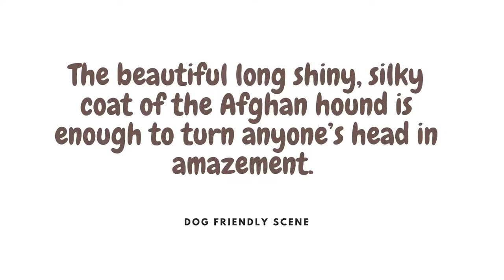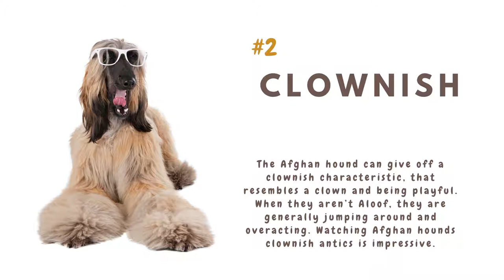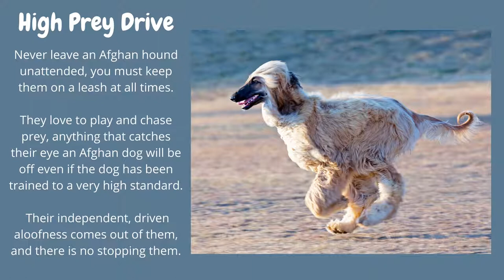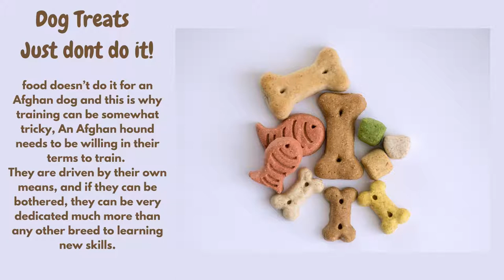Let's get to know The Afghan Hound Dog Breed (Characteristics)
All about the Afghan Hound Dog Breed.

The Afghan dog breed is one of the unique breeds around they have gained many human companions' hearts and minds.

We cover the main Characteristics that best represents the Afghan Hound Dog Breed

Aloof
Clownish
Dignified
Happy
Independent
Friendly

High Prey Drive
Guard dog (Alert)
Intelligent
What drives an Afghan hound? (Not food or treats)
Alert
High Maintenance